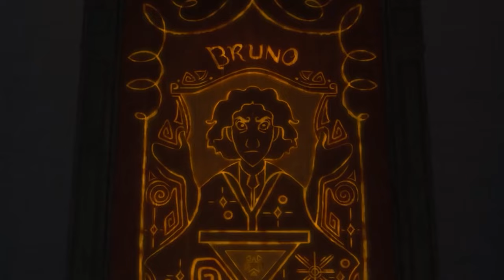ENCANTO 2 Release Date, Trailer & Cast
Encanto 1 from the moment it was released in 2021 captured the hearts of audiences all over the world. The musical fantasy film which tells the story of the Madrigal family, who live in an enchanted Colombian village, where every member of the family possesses a unique magical power immediately became a fan favorite. It's a film that showcases the power of storytelling, the importance of representation, and the magic of animation.

And like every great movie, fans can’t seem to get enough and are clamoring for a sequel. In this video, I will be telling us everything to know about Encanto 2, from plot, trailer, cast, and release date. So sit back, relax, and let’s go on a magical journey.

★ About Us ★